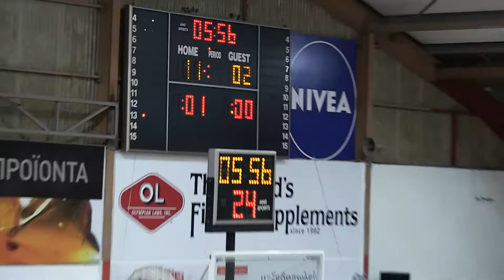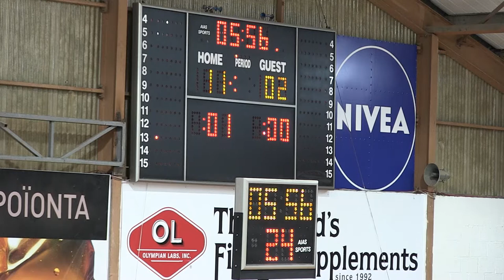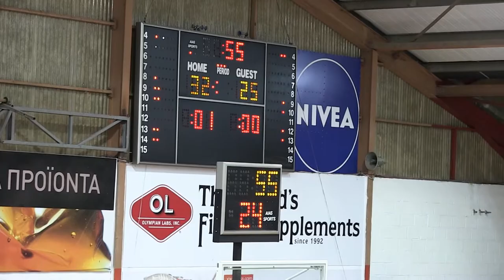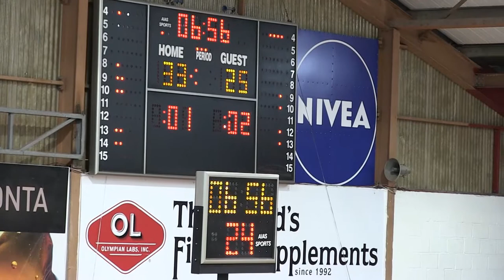Brittany Shine in cyprus / KERAVNOS 58 47 AEK LADIES 21 03 2018